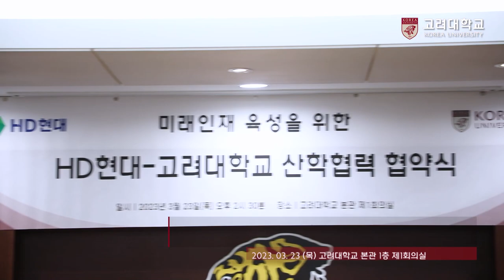[고려대학교 Korea University] HD현대 산학협력 협약식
장소: 고려대학교 본관 1층 제1회의실

내용: HD현대 - 고려대학교 산학협력 협약식